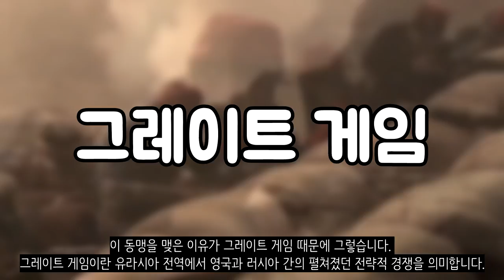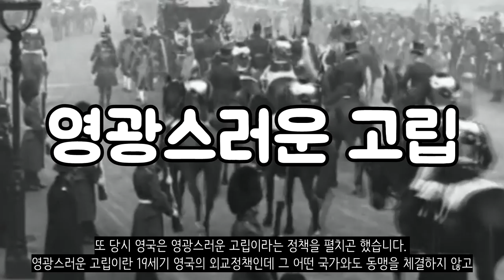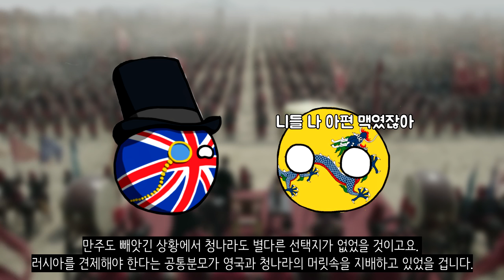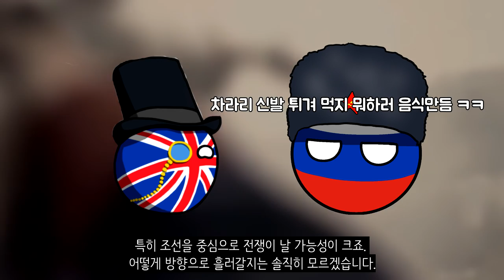만약에 지금도 거문도가 영국땅이라면?_[센서 스튜디오]